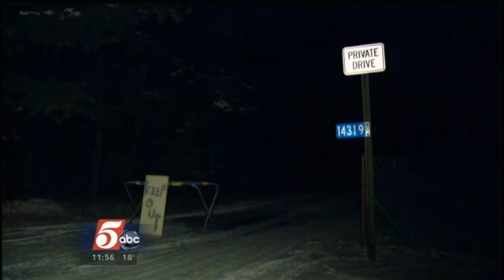Charges Filed Against Little Falls Man in Deaths of Teens